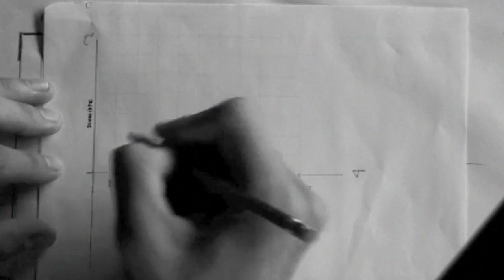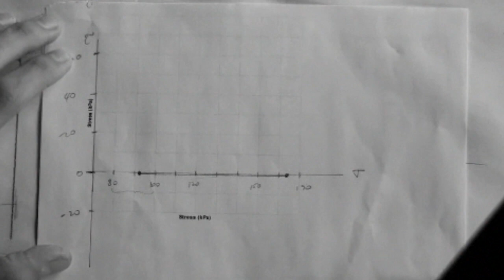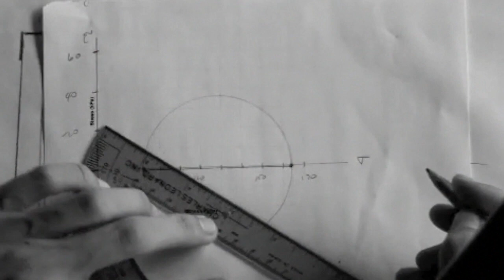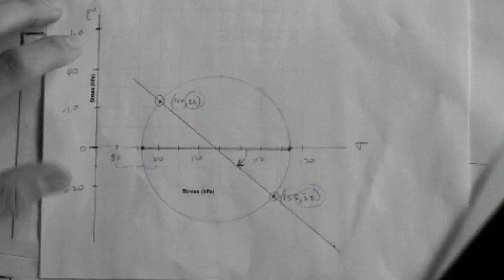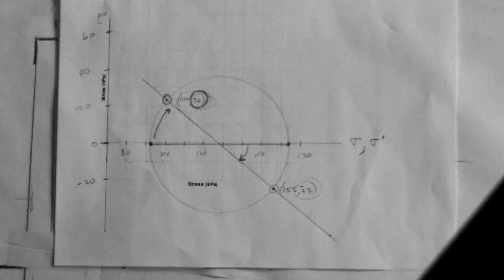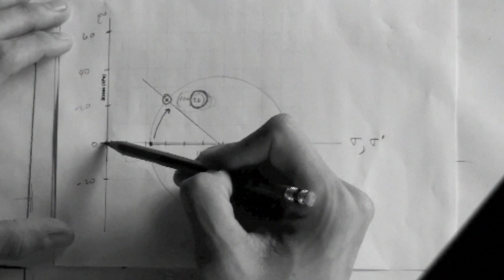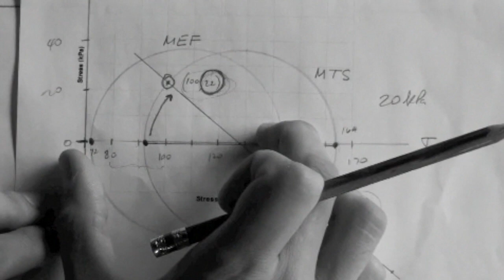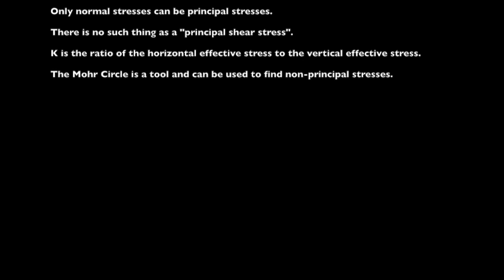Soil stresses example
Geotechnical Engineering: Calculation of stresses at a point in a soil mass (example).